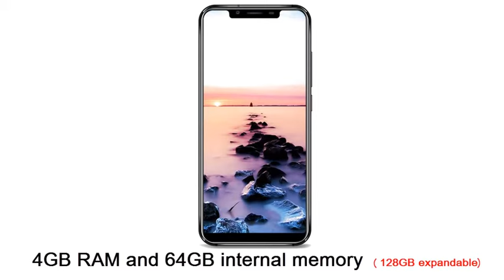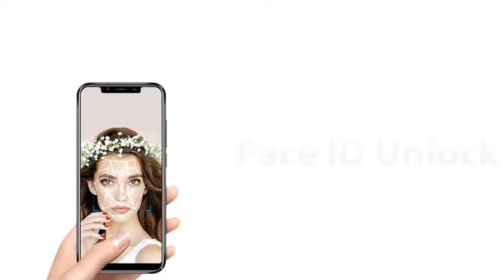OUKITEL U18 is official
OUKITEL U18
OUKITEL U18 - 4GB RAM smartphone
OUKITEL U18- 21:9 aspect ratio smartphone
5.85 inch "21:9 aspect ratio " HD+ Display with a 1512 x 720 resolution.
Dimensions: 150.5 x 73,2 x 10.0mm / Weight:213.75g
Android Nougat 7.0 operating system / Will update to Android Oreo 8.0
4GB RAM and 64GB internal memory (128GB expandable)
MediaTek MT6750T octa-core 1.5GHz CPU
Sony IMX135 16MP + 5MP rear camera with true-tone LED flash and a 13MP front camera
4000mAh Battery: / SCUD safe battery
Face ID / Fingerprint sensor at the back
Press fingerprint sensor/ Gravity sensor/ proximity sensor/ Light sensor
SIM card type: 2 nano SIM; 1 nano SIM+1 SD card;
USB Type-C port, 802.11 a/b/g/n/, Hotspot, Bluetooth 4.0
OTG / OTA / FM Radio
Network: 2G: 850/900/1800/1900MHz; 3G: 900/2100MHz; 4G FDD: B1/B3/B7/B8/B20